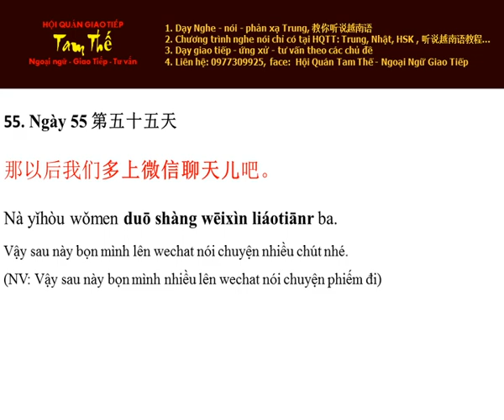Ngay 55 Sau này lên wechat nói chuyện nhiều chút nhé - Nghe Noi Tieng Trung Moi Ngay Mot Cau